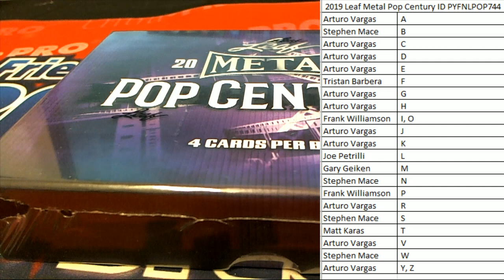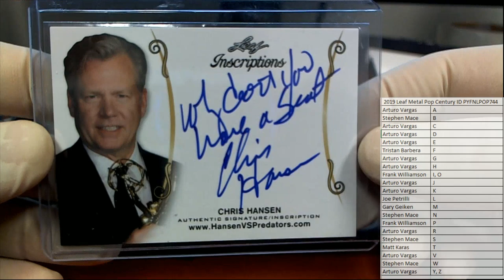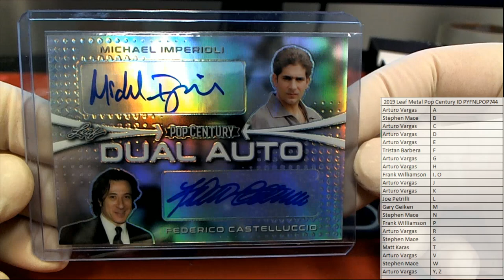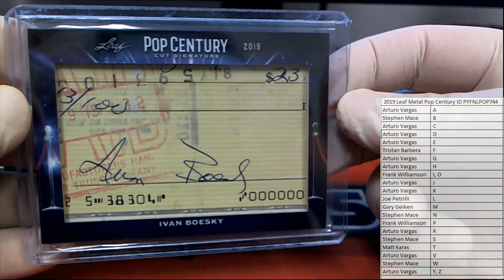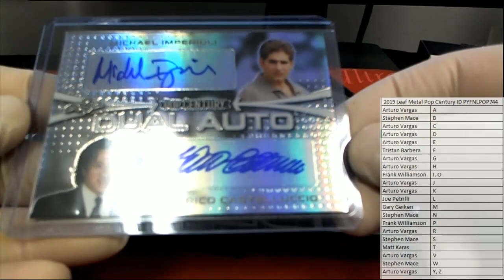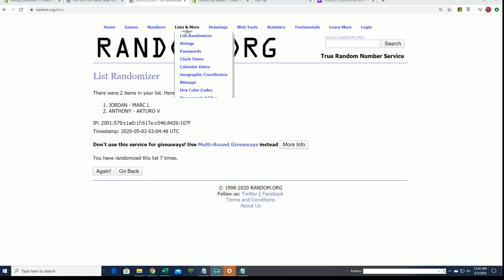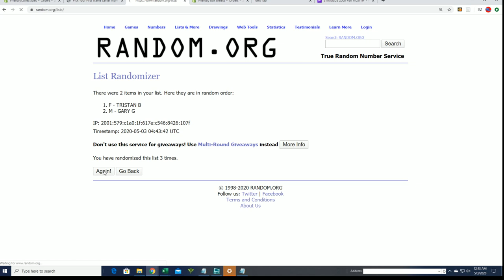2019 Leaf Metal Pop Century ID PYFNLPOP744